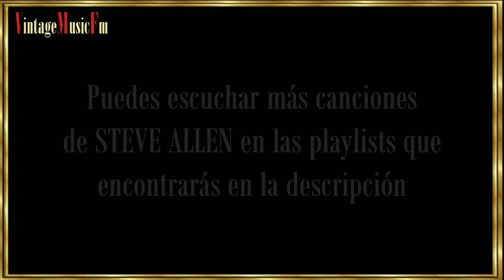STEVE ALLEN - "Grandes Compositores", primera mitad del Siglo XX. Capítulo 23, Alberto Arija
Steve Allen fue un actor de televisión y radio, director de fotografía, comediante,
escritor, compositor y músico estadounidense. En medio de tal amalgama de
actividades, contribuyó al entretenimiento de los emigrantes europeos que viajaron
hacia América en la primera mitad del siglo XX. Había nacido el 26 de diciembre de
1921 en la ciudad de Nueva York. Su padre era cantante y su madre comediante.
Ambos formaban una compañía de vodevil.
Cuando Allen tenía año y medio, falleció su padre y su madre se trasladó con él al lado
sur de Chicago para vivir cerca de su familia. Allí pasó la infancia y la adolescencia y
estudió, recibiendo el secundario en Hyde Park en Chicago y convirtiéndose en actor
de radio. Más tarde se trasladó a Tempe, Arizona, participando en la emisora KOY de
Phoenix, como disc jockey, en 1940.
Estudió la carrera de periodismo en Arizona State Teachers College y en la Phoenix
Union High School. Durante la segunda guerra mundial se alistó y fue entrenado como
soldado de infantería en el campo de Roberts de California. Una vez finalizada la
contienda, regresa a Phoenix y después a California. Su primer gran éxito como
presentador de un programa de radio fue en la KNX de Los Angeles. Se convirtió en el
primer presentador de “The Tonight Show”, en la televisión, donde permaneció
cuarenta años, hasta el 27 de septiembre de 1994, cuando apareció por última vez.
Su muerte, oficialmente, se debió a un “hemopericardio secundario”, una hemorragia
producida por un pequeño accidente de tráfico al que no dio importancia, pero que le
rompió 4 costillas y una vena. Iba a visitar a su hijo y un coche deportivo golpeó su
automóvil. Al llegar a casa de su hijo manifestó no sentirse bien y se acostó. Nunca
despertó.
Se dice de Steve Allen que fue un pianista y compositor prolífico, escribiendo más de
14.000 canciones. Tuvo 9 nominaciones a los EMY y obtuvo cinco a lo largo de su
252
carrera. Ganó también un Grammy en 1964 en la categoría de Mejor composición
original de Jazz.

Playlists de STEVE ALLEN en